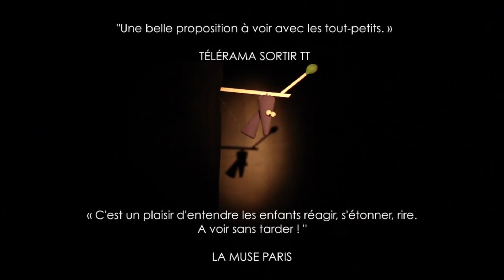Le Loup qui voulait être un mouton - Cie Ladgy Prod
D’après Mario Ramos
Mise en scène et adaptation Cyrille Louge
Décors Sandrine Lamblin
Lumières Angélique Bourcet
Marionnettes Francesca Testi et Ghislaine Laglantine
Interprétation Ghislaine Laglantine et Cédric Revollon

Qui n’a pas enfant, envié la maison, les parents et les jeux d’un petit camarade ? Les yeux de Petit Loup se mettent à briller quand ils se posent sur les paisibles moutons d’à-côté, surtout lorsqu’il découvre que ces êtres poétiques sont également capables de s’élever dans les airs.

Pour leur ressembler, Petit Loup se déguise en mouton pour découvrir leur secret, afin de peut-être s’envoler à son tour. Finalement, le moment tant attendu arrive et Petit Loup décolle dans les airs, sans se douter du danger qui le guette … ni de l’aventure pleine de surprises et de révélations qui l’attend.